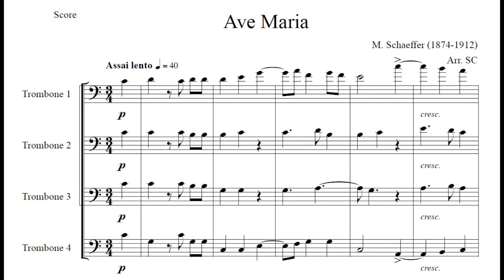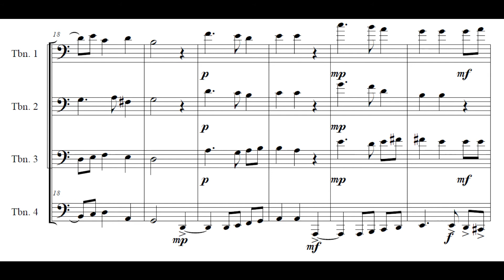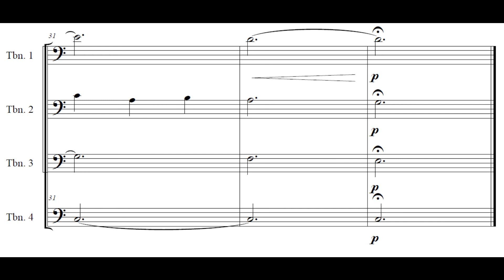SCHAEFFER: AVE MARIA (TROMBONE QUARTET)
Michael Schaeffer (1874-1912)'s Ave Maria arranged by me for trombone quartet, in 2015 or so.